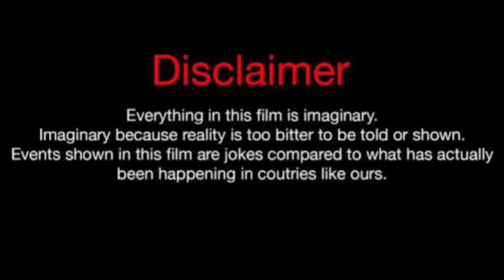Lucas Bravo (Emily In Paris: 4 Part 2) Vs Joshua Colley (Descendants: 2024) Real Life Partners 2024